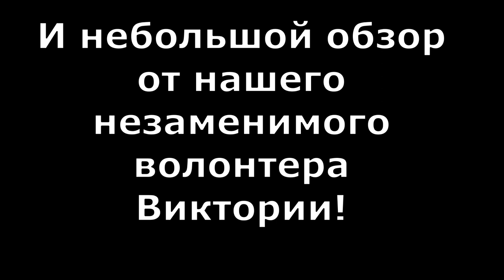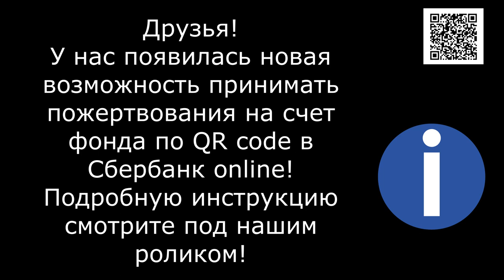Душа на распашку/Come to the Shaggy Soul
Друзья мы приглашаем Вас в гости!  Немного припозднился ролик... но лучше поздно чем никогда)) Друзья мы всегда вам рады! И очень очень благодарны за вашу помощь!

Голодные телефоны:
Билайн: 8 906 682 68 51
Билайн: 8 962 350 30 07
Теле2:  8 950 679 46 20

1. Откройте мобильное приложение Сбербанк-Онлайн. (если нет, то скачайте из AppleStore или GooglePlay)

2. Перейти в раздел «Платежи»
3. Выберите «Оплата по QR или штрихкоду»

4. Наведите камеру на QR или штрихкод

5. Выберите карту списания и нажмите «Продолжить»

6. Сверьте реквизиты получателя и убедитесь в правильности Ваших данных

7. Нажмите продолжить и далее Подтвердить. Придёт СМС с номера 900, с информацией о платеже.

Our bank cards:
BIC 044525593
Получатель платежа: Valentina Silich

Visa Classic:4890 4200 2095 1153
The beneficiary of payment: Valeriia Utkina
Получатель платежа: Valeriia Utkina